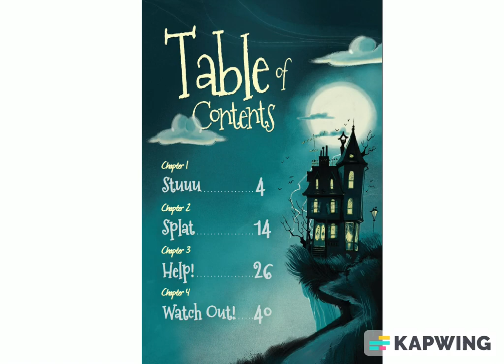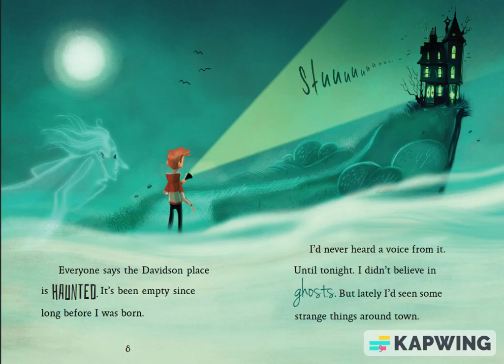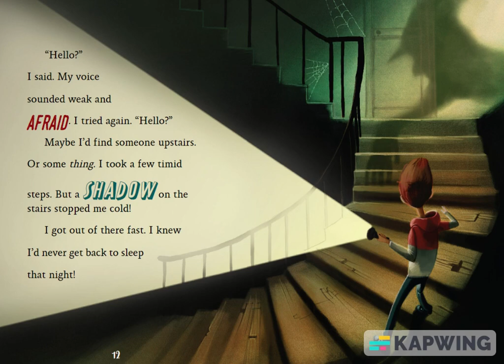Story reader - A Deadly Fall - Chapter 1